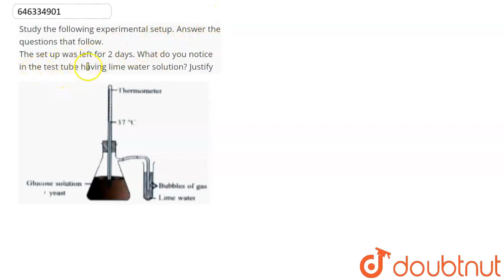Study the following experimental setup. Answer the questions that follow.The set up was left for...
Study the following experimental setup. Answer the questions that follow.The set up was left for 2 days. What do you notice in the test tube having lime water solution? Justify
Class: 10
Subject: BIOLOGY
Chapter: RESPIRATION IN PLANTS AND ANIMALS
Board:NEET

👉 Have Any Query? Ask Us.